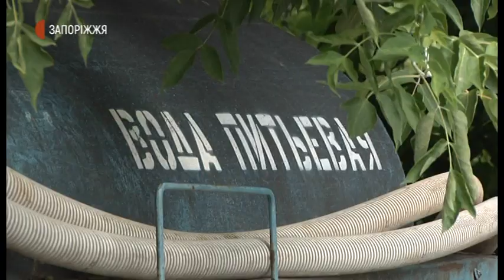Новини - Борги Облводоканалу - 16.07.2020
У місті Василівка відбулося колективне зібрання співробітників місцевого та Таврійського експлуатаційних цехів із водопостачання і водовідведення. Вирішили встановити остаточний термін для керівництва щодо погашення заборгованості. У разі не виконання вимог обіцяють наступного тижня блокувати рух транспорту на трасі Харків – Сімферополь.